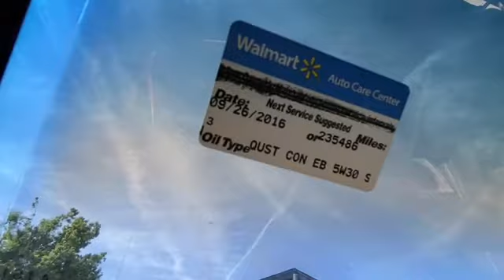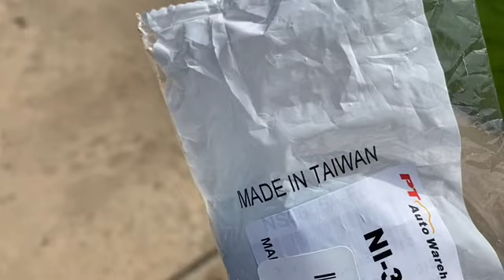Comprei um carro que tava 5 anos parado.